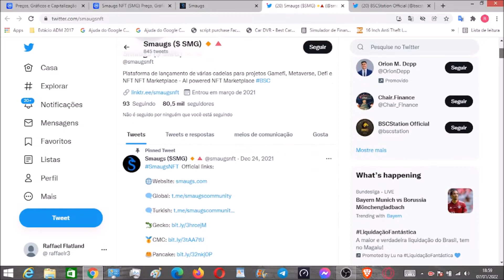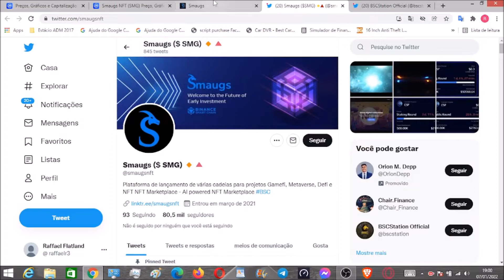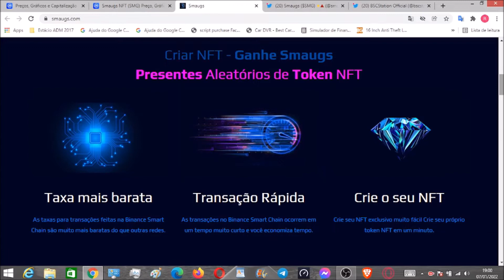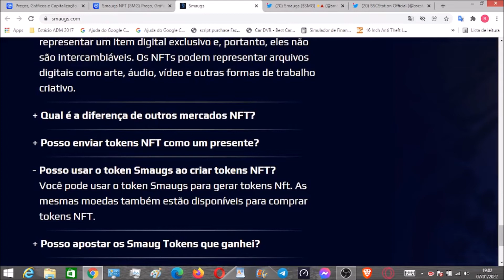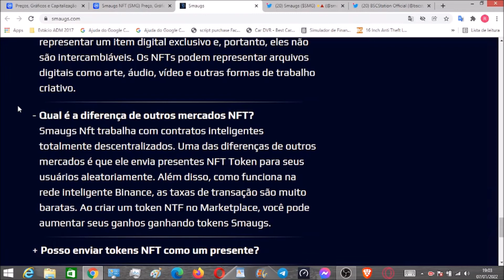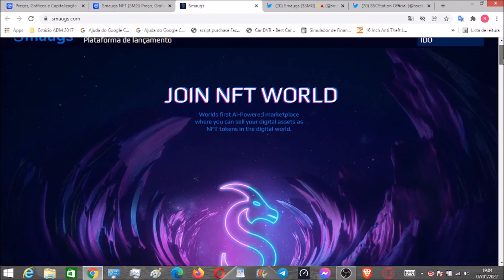Smaugs NFT (SMG) projeto para criação de NFT'S mais baratos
O Smaugs Marketplace é um mercado de DeFi, governança e ecossistema NFT personalizado completo.